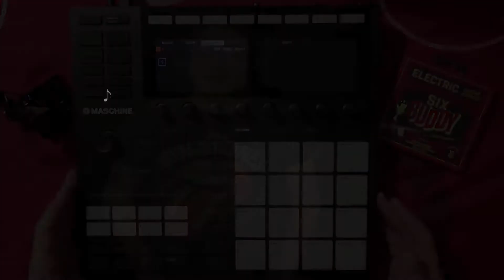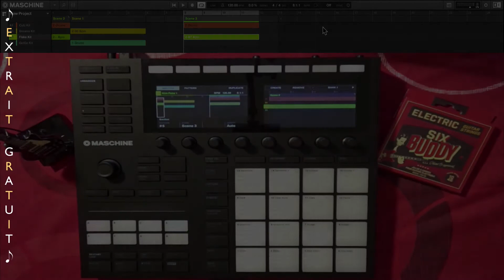Maschine MK3 - Les Scenes - Native Instruments [TUTO MAO GUITARE]